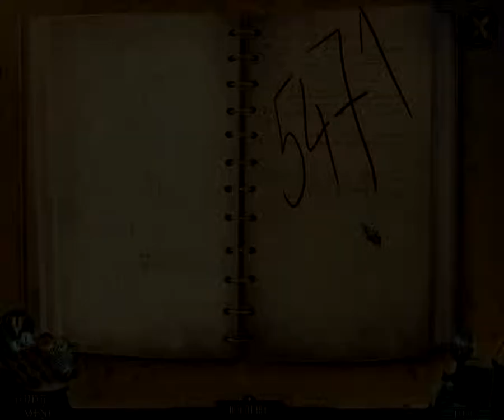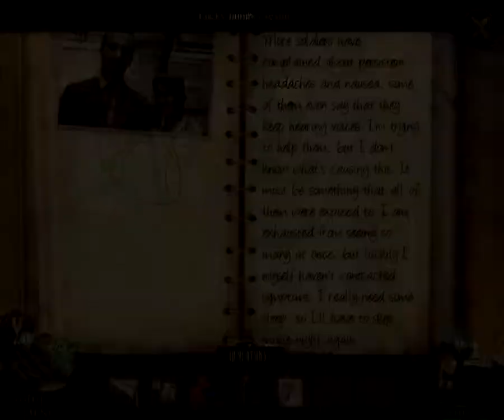Let's Play Final Cut: Encore Collector's Edition - Walkthrough - Part 3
Part three in a playthrough / walkthrough of the popular hidden object / adventure game called Final Cut: Encore Collector's Edition.

Your murderous half-sister has escaped, and you've got the last piece of your father's treacherous film projector. The breakout success story returns for an encore as you uncover the truth about your father's dark secrets and find out who's really behind his death and his deadly invention in Final Cut: Encore.